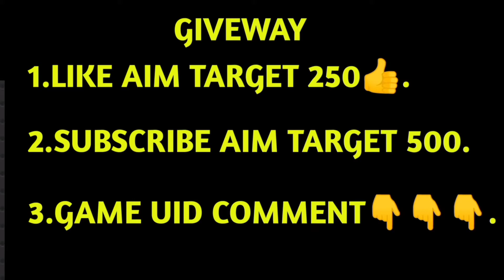New top up event MCLAREN car Giveway || Garena FREE FIRE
Song:Coco✘mood

Hey Gamers!

About Myself:
🔠IGN: ＰＲＡＴＩＫ〲ᴺᴼᴼᴮ亗
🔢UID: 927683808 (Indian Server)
📱Device: Realme 5i 4/64
🎮 Streaming via: Turnip

Join us now to receive our new videos. Thanks

TAGS-
Free fire Giveway # Giveway#raistar#gyangaming#roukff#freefire10000diamond giveway#newtop event giveway alok giveway#totalgaming#desigamer#minecreaft#minecreaftislive